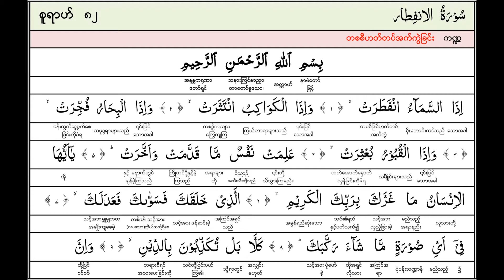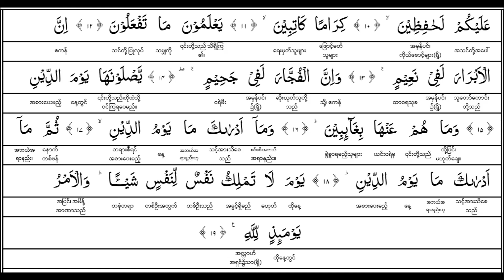Quran Recitation Surah 082 with Word for Word Burmese Translation